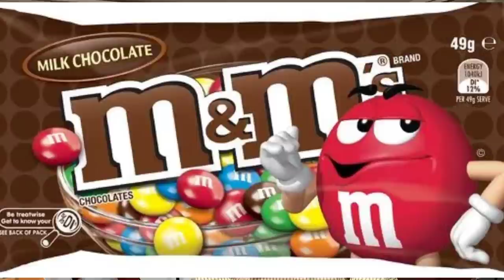뭐 이 음식을 냉장고에 넣었다구?? 냉장고에 넣으면 되레 상하는 음식들 - 원더풀 인생후반전